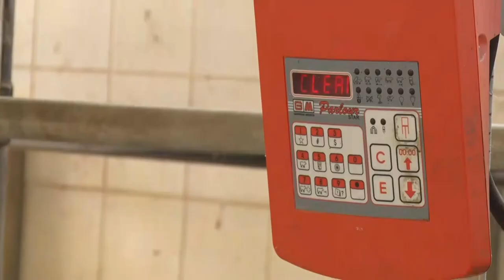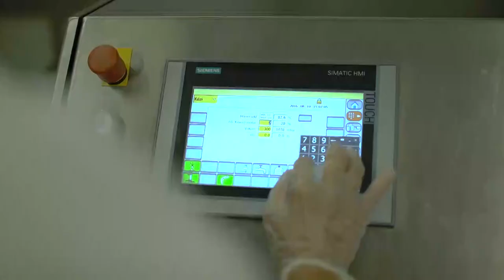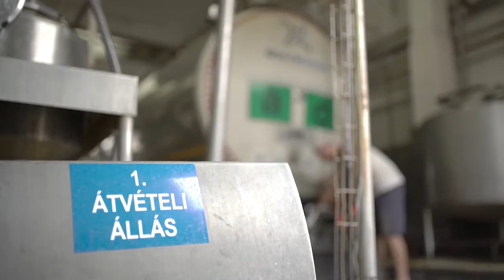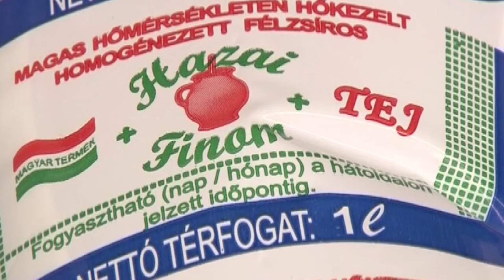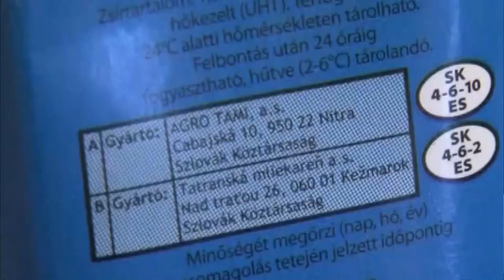20210603 hozam Tej vilagnapja